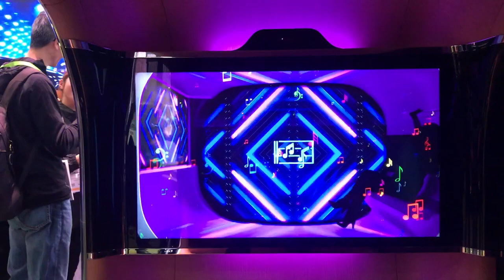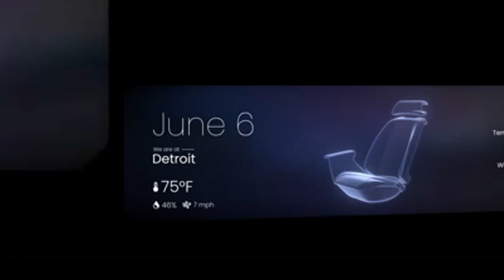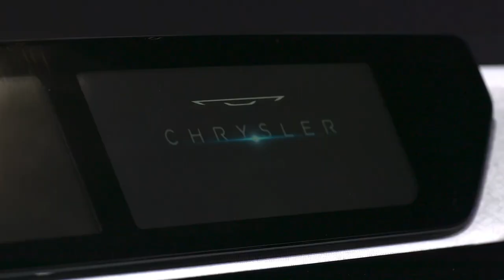12 Most Unexplained Future Technologies That Really Exist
Imagining the technology of the future is a fun way to spend a little downtime. If you pay attention to developing technological trends, though, you don't have to use your imagination. There's plenty of future tech out there in the world already. Some have made it from the drawing board to reality, whereas other ideas are still blueprints or prototypes. Let's check some of it out!